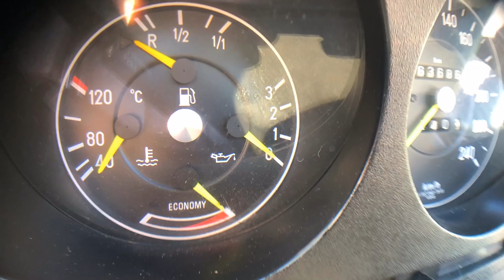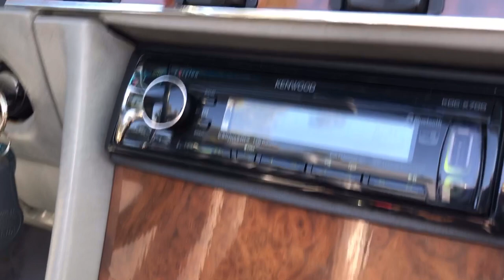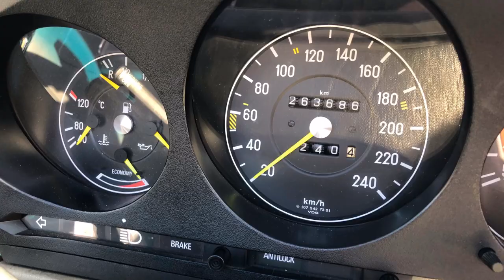1985 Mercedes Benz 380SL SOLD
1985 MERCEDES BENZ 380SL Convertible SOLD
VIN WDBBA45CXFA028471
2 Door Roadster Convertible comes equipped with 3.8L V8 EFI engine + 4 Speed Automatic Transmission + 4 wheel disc brakes, Cruise, Tilt, XM & Blue Tooth Unit, Power Windows, Power Door Locks. Matching Hard top come with the Convertible.

This convertible was built for the Canadian market and has approx 264K km or 164K Miles which averages out to under 4,685 miles per year.
Combined with 3 loving owners over the last 35 years makes for a very nicely preserved Automobile.
Always garaged never parked on the street. Recently certified by Flecher Jones Mercedes Benz of Newport Beach California as a 250,000 km certified Mercedes.
The paint and body are in excellent condition with no dings or dents or damage. This 380SL has original paint and pinstripe + all trim and chrome in exceptional condition. Clear coat looks very nice and takes a shine very easily.
Headlights, Signals + all safety features work as designed. Bumpers, Bumper Guards and all exterior trim in exceptional condition.
Air-Conditioning , heater both work perfectly + recently serviced.
Top goes up and down exactly as designed and Folds away neatly out of site with clean lines.
Original Owners manuals and user guides come with the car.
Some notable features and upgrades on this car are Heated Seats, Factory Fog Lights, 15” inch Chrome MB Wheels + New High Quality Custom Cloth Top.
Current Clear California title and current California DMV thru August 2020. Black Custom personalized license plates “MB 85SL” come with the car.

CarFax report is available upon request via email or direct message.
Car was delivered new to British Columbia Canada in 1985, then purchased approx 11/2001 by 2nd Owner in Palm Springs till 2016. This car has not been passed around or driven irresponsible. This Mercedes Benz will come with a California Emissions Smog Certificate.
Very nice entry level affordable Mecedes Benz 2 Door Convertible Roadster for a driver with a taste for the vintage look and comfort.
These cars are on the rise and will be coming along for the  ride with others.

Transport can be easily arranged to all lower 48 States at approx .55 cents per mile open Carrier from zip code 92595
Destinations over 5 miles from a Federal Interstate Freeway exit may be slightly higher.
Enclosed transport also available at approx $1.05 cents per mile.
California trabsport may be slightly higher based on fuel and other state regulations and fees.
International Delivery to Port of Los Angeles San Pedro can be arranged for $250

FORMS OF PAYMENT ACCEPTED: CASH IN PERSON or EFT BANK WIRE. VEHICLE IS SOLD AS IS WHERE IS WITH NO WARRANTY. BUYER TAKES OWNERSHIP AT THE MINUTE VEHICLE IS LOADED ON TRANSPORT VEHICLE or AS SOON AS ITS DRIVEN ONTO SURFACE STREET after FULL PAYMENT is Received ...Call